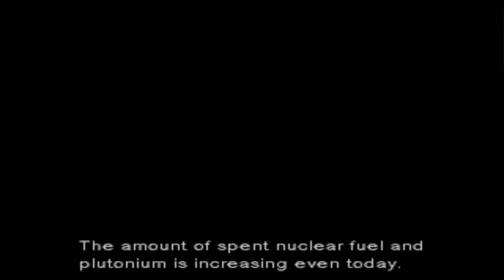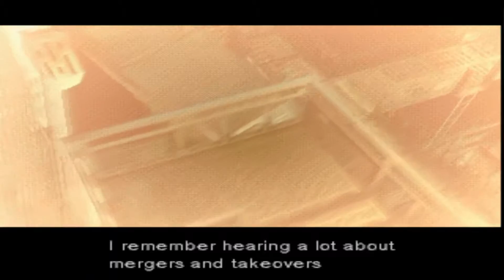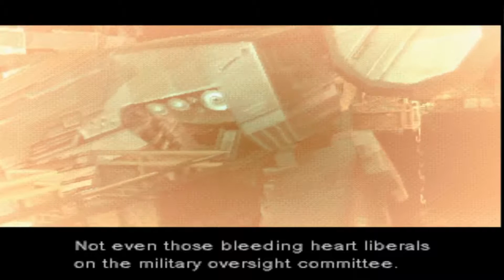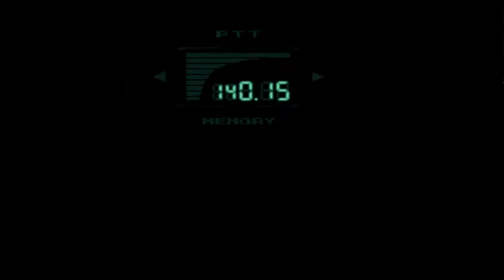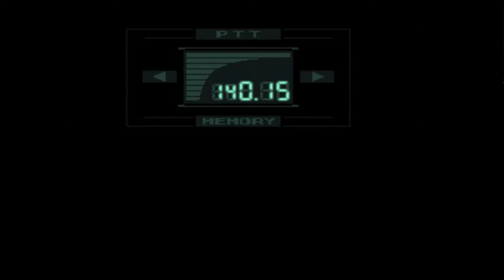Metal Gear Solid |Part 2| SCREAMING DIAHERREA